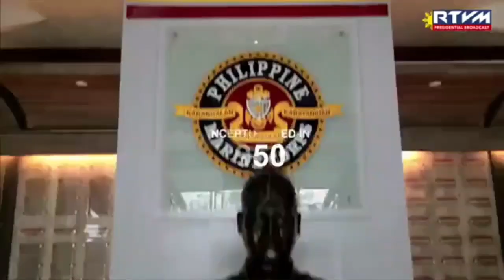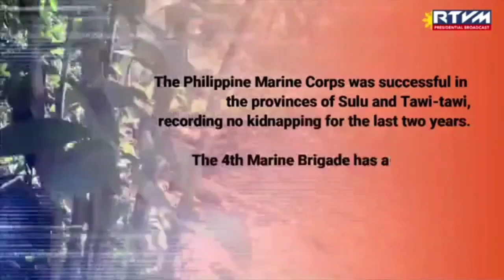Proud Few, Proud MARINES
Courtesy of RTVMalacanang